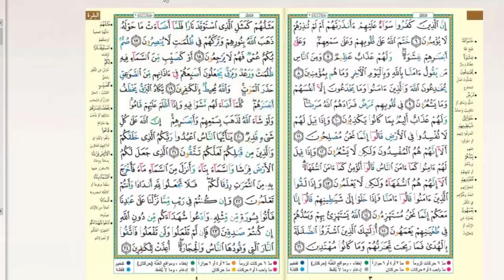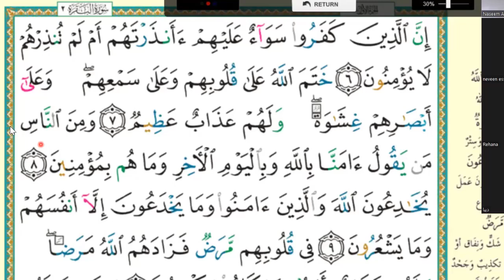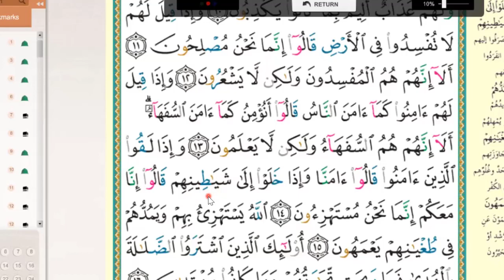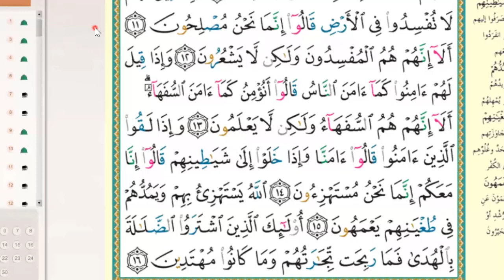3-Learn page 3 in Quran | Surah Al Baqarah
3-Learn Surah Al-Baqarah with Tajweed Rules
page 3 in Quran
 سورة البقرة

This is the recorded session from
FREE Live Zoom "Tajweed Guide to Read Quran Right" with Sister Neveen

Time:  09:00 AM Eastern
Time (US and Canada)
  Every week on Sat, @ 09:00 AM Eastern Time (US and Canada)

2:00 pm UK
9:00 am USA
4:00 pm Egypt

Meeting ID: 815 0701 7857
Passcode: 247324

Save this zoom link to share and use it every Saturday
Please share it as Sadqah Jariah🙏🏻,so anyone will be able to read the Quran. It will be in your good deeds 🌷

Additional material

Buy “Tajweed Guide to Read part 1,2 and Kids books”

Please forward, it will be Sadqa-Jareya for you
Jazaakumullahu khairan katheera💦